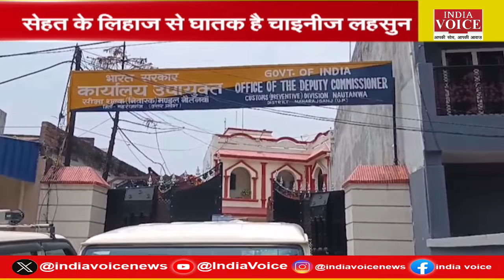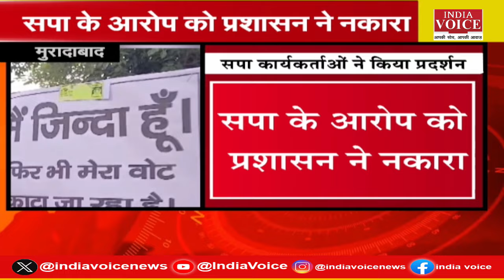कस्टम विभाग ने चाइनीज लहसुन की तस्करी का भंडाफोड़, डिप्टी सीएम ने अखिलेश यादव पर साधा निशाना